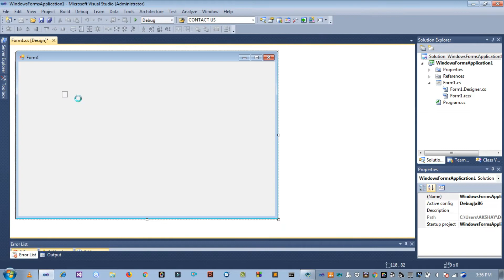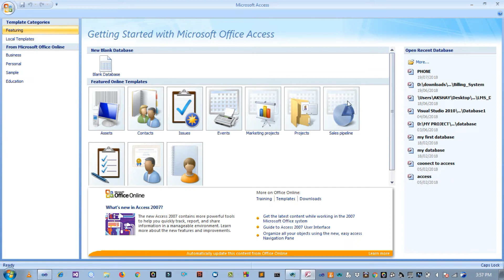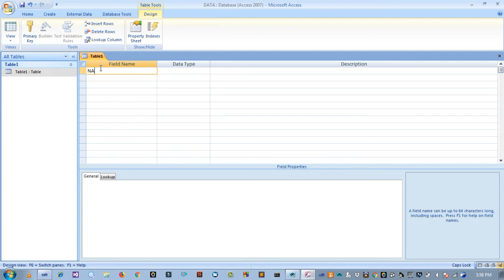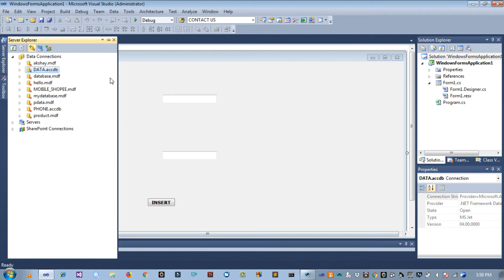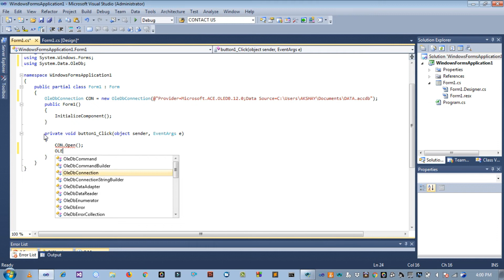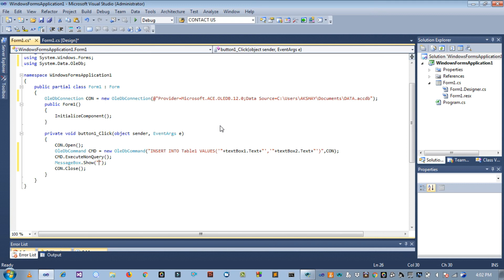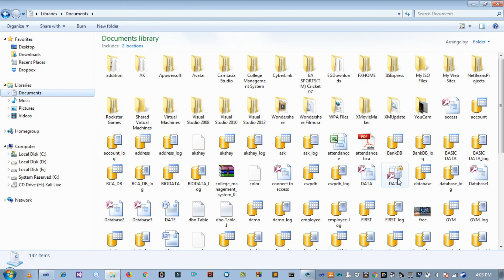C# MS Access Database Tutorial Insert/Save data to database || Connect MS Access Database to C#.Net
Introduction:-
                          In this video show the insert data into MS Access using c#.net windows application

 C# MS Access Database Tutorial  Insert/Save data to database
C# MS Access Database Tutorial 1 # Getting Started and Access database Connection
Insert Update Delete View and search data from database in C#.net
Insert Update Delete View and search data from access database in c# net
C# MS Access Database Tutorial 2 # Create Login Form with Microsoft Access Database